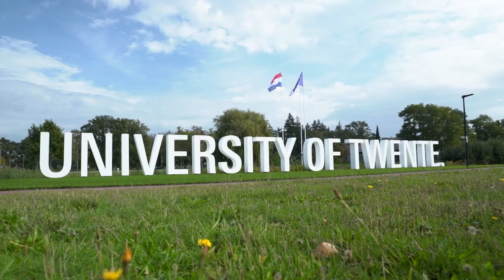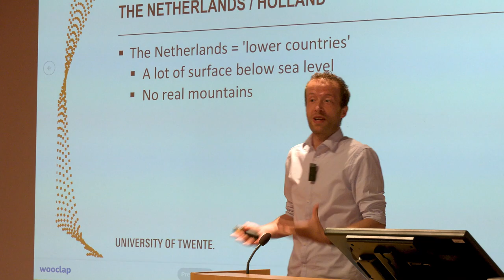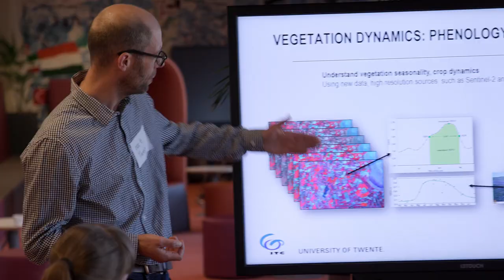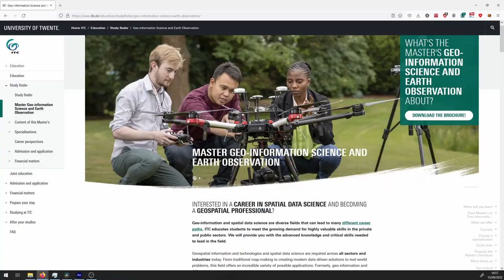Introduction Week 2022 Faculty ITC | University of Twente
Master's students Class of 2022 were introduced to ITC and life in Enschede and our University of Twente campus. The introduction included practical tips about setting up your bank account, residence permits and safety information but also about riding a bike – the typical Dutch mode of transport. Our new students participated in different workshops to better understand their new environment, ITC's teaching methods and the cultures of those with whom they will be interacting for the next two years. Lots of information was provided, new friendships are formed, but most importantly: our students are now prepared to start this new chapter in their life, in their new home. Are you wondering what is Introduction Week like? Check out the video and let our students be the ones to describe the full experience.

Photo at the end: Instagram @s.t.a.r.___b.o.y